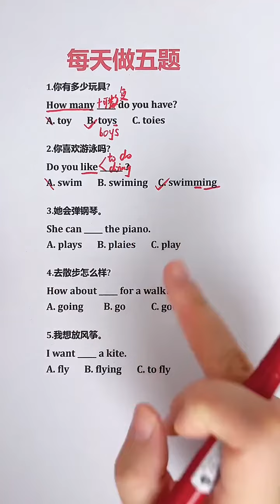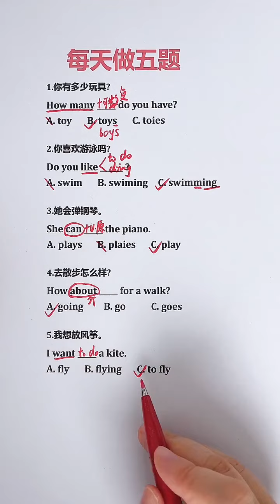零基础英语，关注我每天学#英语语法知识#新知创作人#零基础英语入门 1673066157 8086784